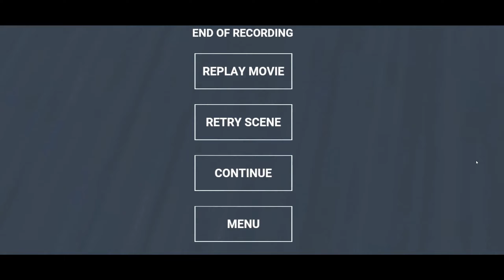Maximum Action | Evil Inc. | Retro-Style First-Person Hollywood Action!